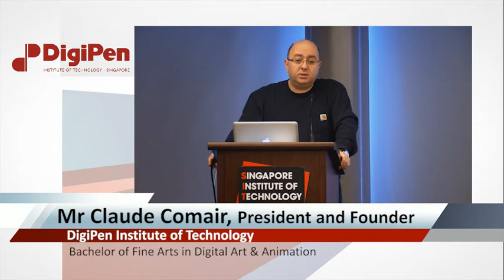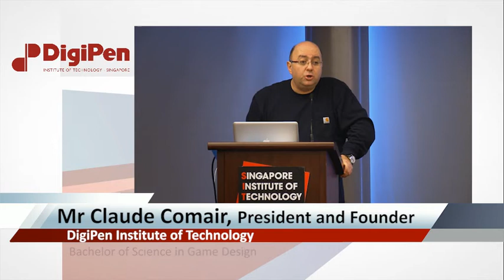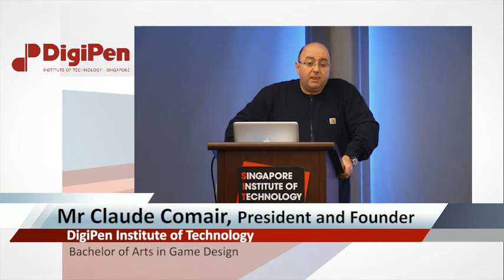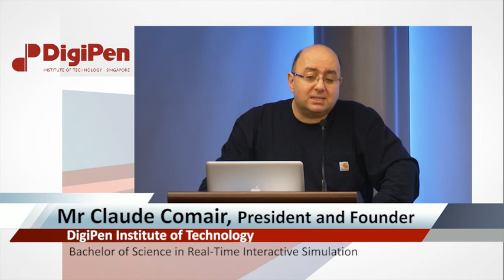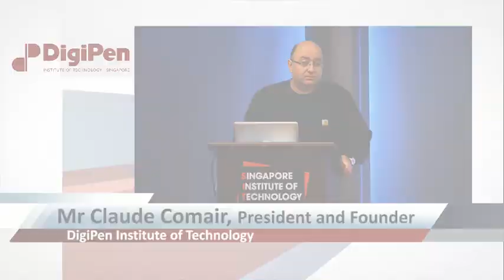SIT Open House 2012 DigiPen Institute of Technology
As the first school in the world to offer a bachelor's degree in video game development, DigiPen Institute of Technology (DigiPen) is a pioneer and global leader in the field of interactive digital media education. DigiPen has earned a reputation for cultivating exceptional programmers, designers, and artists who are ready to face the challenges of creating leading-edge software and entertainment media for a demanding consumer audience.